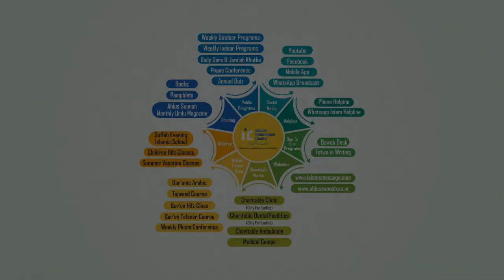Hamari Dua Qubool Kyon Nahi Hoti By Shaikh Shamim Fauzi Madani